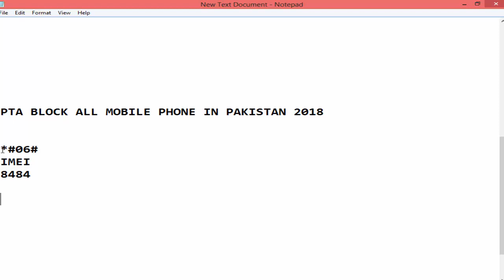PTA BLOCK ALL Un Register MOBILE PHONE IN PAKISTAN 2018 - How to Register Mobile in Pakistan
PTA BLOCK ALL Un Register MOBILEPHONE IN PAKISTAN 2018 - How to Register Mobile in Pakistan

Video Courses
Inpage 2009 Complete Course class 1 of 20

If you like Fazie Tech and Add Your Detail on This Map